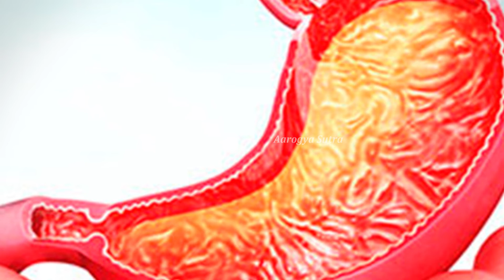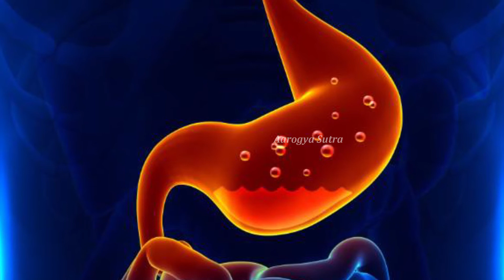What are the reasons that you should not drink water while standing-Telugu Health Tips-Aarogyasutra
Watch :What are the reasons that you should not drink water while standing. | Telugu Health Tips-Aarogyasutra

Aarogya Sutra